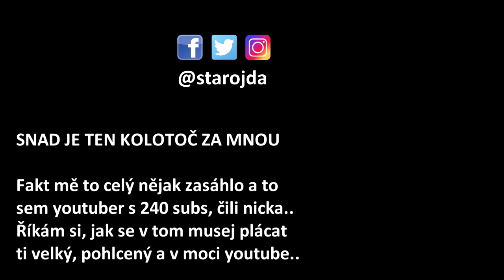BABIŠ a FAU, TRUMP a NWO, MACRON a V4 - Jak má vypadat politika?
Co je správná politika? Babišova nahrávka, Trump v moci NWO (Afganistán) a nebo Macron jednající o kvótách a levné práci?

Pondělní politické video komentující Babiše a jeho nahrávku o likvidaci FAU Přerov, Trumpa jakožto loutku generálů a ministrů a Macrona, který pragmaticky jedná o budoucnosti EU.